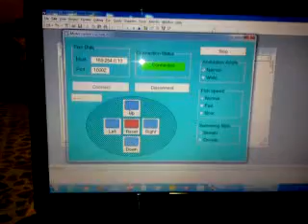11- Robotic Fish Design and Implementation. Doctoral Work, 2015.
Robotic Fish Simulation, Design, Control and Test.